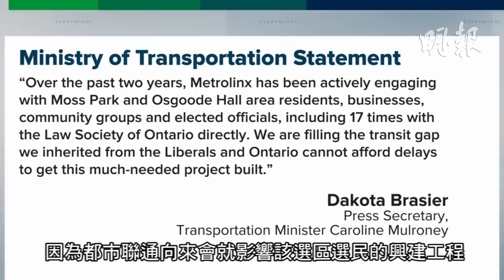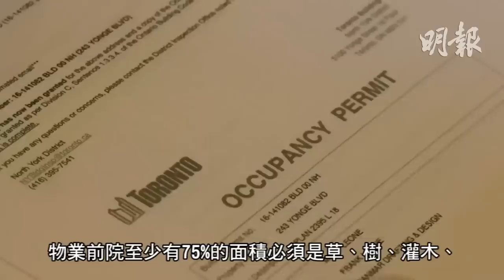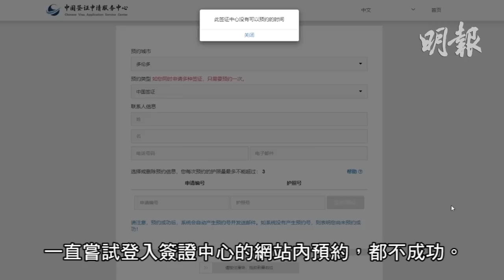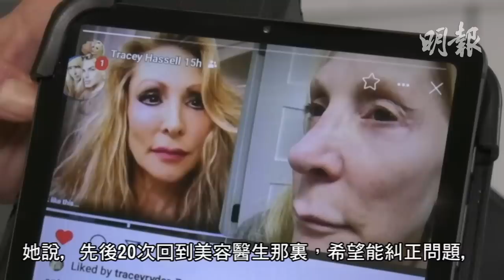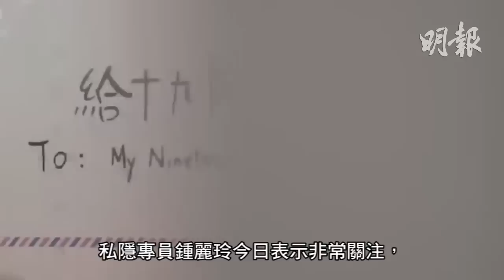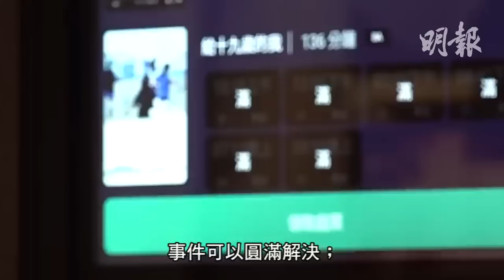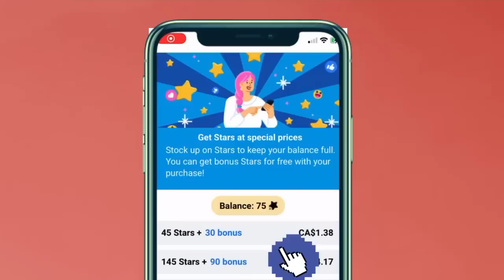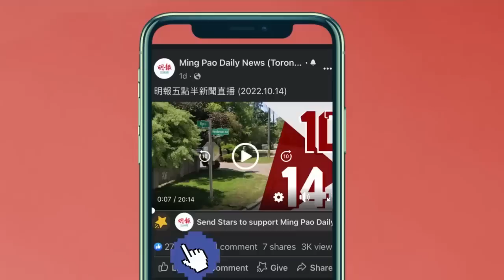明報五點半新聞直播 (2023.02.09) ︳中國簽證中心網無法登入預約 旅行社籲未有簽證勿買機票 ︳80歲中風長者為塊草皮被告上法庭︳安省隨時爆禽流感一旦感染慘過中新冠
中國簽證中心突然不能登入預約

【斬樹風波】兩名安省新民主黨省議員在斬樹通知名單上被剔除

經濟學家﹕領取疫情工資補貼又不必交報告＝派空白支票

「光城者」2成員判入獄5年及5年3個月

《給十九歲的我》退出角逐香港最佳電影

汪明荃捧場撐新《胡不歸》讚王志良梁非同唱功有進步